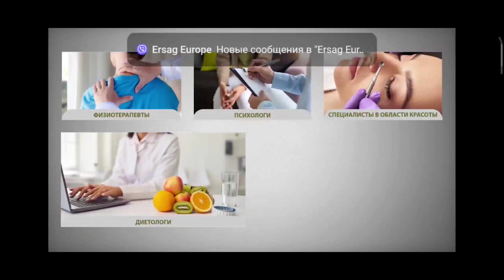Ерсаг. Вперше в світі в системі мережевого маркетингу. Ольга Малікова директор бюро 8 в Україні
Вперше в світі в системі мережевого маркетингу Турецька компанія Ерсаг пропонує всім : здоров'є, красоту. позбавлення від залежності, боротьбу з надмірною вагою.
Всіма очікуваний проект вже СКОРО!!!
Фізіотерапевти, психологи, спеціалісти в області красоти, дієтологи, спортивні інструктори.
Перший і єдиний бунгало ТЕРМАЛЬНИЙ КОМПЛЕКС В ДЕНІЗЛІ!!!
Тільки для партнерів компанії Ерсаг!
Запрошую в нашу команду!!!
Директор бюро 8 в Україні
Ольга Малікова